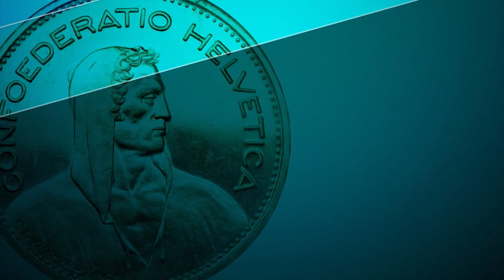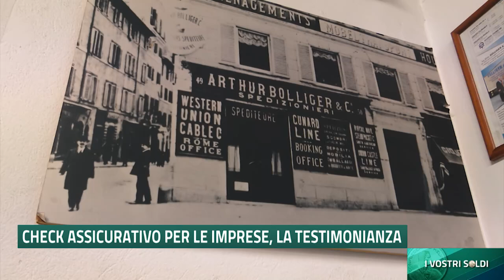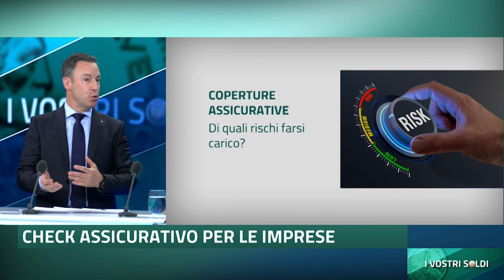I vostri soldi speciale PMI | TeleTicino | Check assicurativo per le imprese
Trasmissione dal 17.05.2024 su TeleTicino.

Ogni PMI è unica e ha esigenze assicurative individuali. Quali sono le polizze assicurative indispensabili e quali quelle consigliate a seconda dell'azienda? Tito Solari di Helvetia Lugano lo rivela nella trasmissione I vostri soldi speciale PMI su TeleTicino.